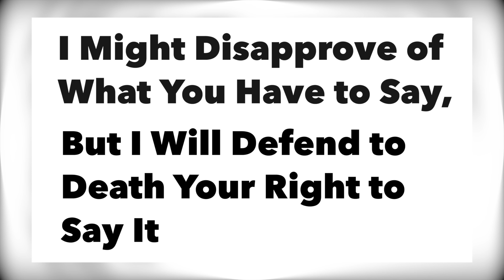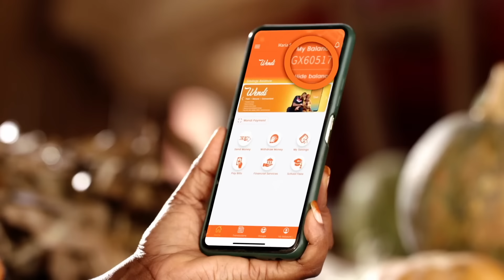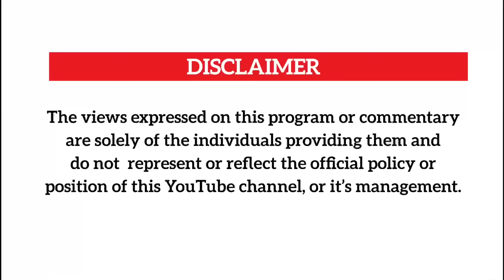AKANTU STATE AGENT EDITION YINO 🤣🤣🤣